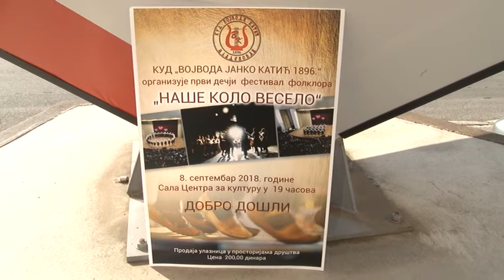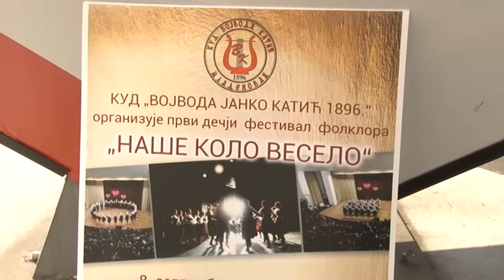Mladenovac: Za vikend "Naše kolo veselo"